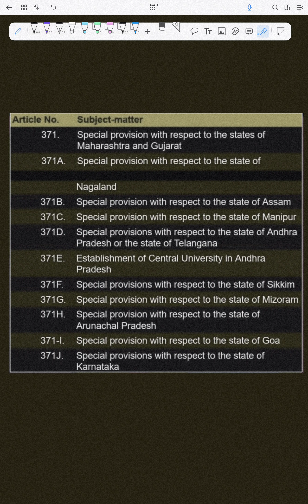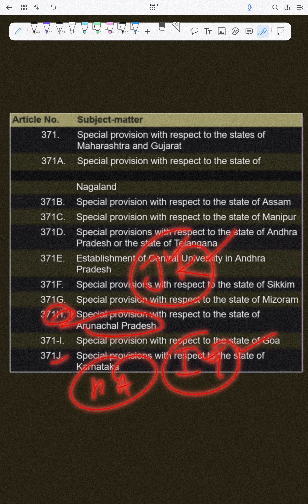Article 371 and special Provisions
Most Important for Prelims
Special Provisions under Article 371 to 371J
Trick For Revision